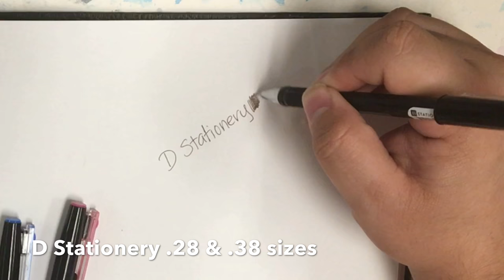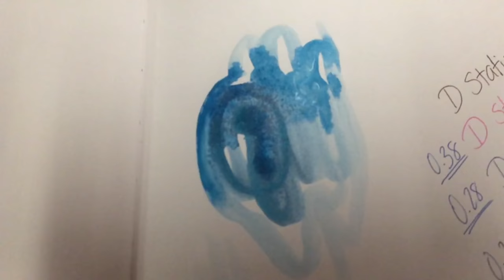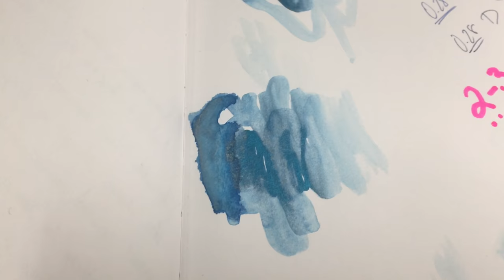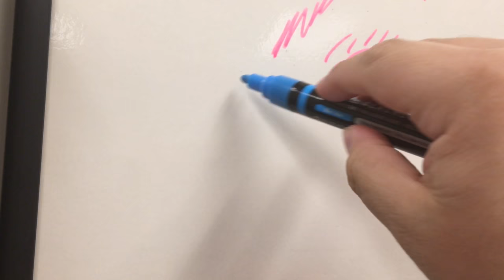Daiso Stationery Review | Cheap Art Supplies Test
Watch me test Daiso pens and markers I recently added to my art supplies.  Daiso is a great place to find cheap art materials and fun stationery.

Skillshare :  Join and get 2 months free, my videos will be there soon!

Also!
I N S T A G R A M : @aztlanean
T W I T T E R : @aztlanean